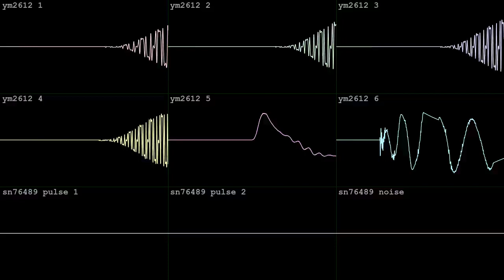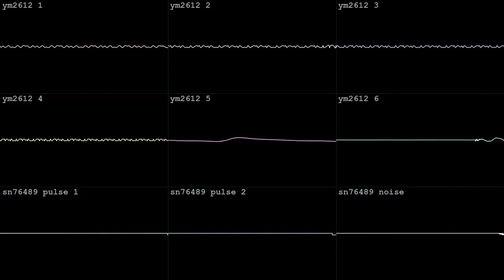ice palace submarine [YM2612 + SN76489]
made in two hours with Furnace for OminPigeonMaster's Sega Genesis/MegaDrive BotB 2HB Drive to Golden Megaroad#8 on April 24 2024.  got the tincan!  wave vid done in corrscope

"Deep under the Arctic Ocean, there floats a huge iceberg.
You, a hunter of treasure, had heard it was once used by pirates, who utilized wooden submarines to make the trip to and from the iceberg. Rumour has it that the inside contains a network of caves, shaped like the inside of a palace, with many frozen and extinct prehistoric creatures on display, like an art exhibit.

You're making the trip today, to see for yourself. Your own wooden submarine taking you into the depths."